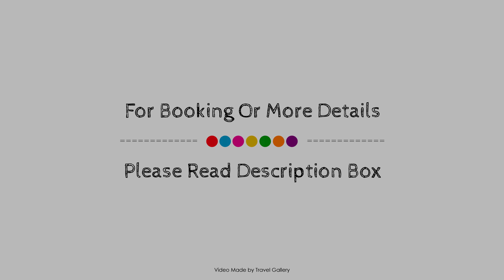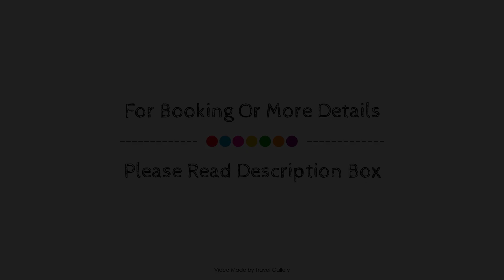Kervansaray Hotel, Pamukkale, Turkey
About Property:
Set in a prime location of Pamukkale, Kervansaray Hotel puts everything the city has to offer just outside your doorstep. The hotel offers guests a range of services and amenities designed to provide comfort and convenience. 24-hour front desk, luggage storage, room service, family room, BBQ facilities are just some of the facilities on offer. All rooms are designed and decorated to make guests feel right at home, and some rooms come with air conditioning, heating, wake-up service, balcony/terrace, soundproofing. Recuperate from a full day of sightseeing in the comfort of your room or take advantage of the hotel's recreational facilities, including outdoor pool, garden. Convenience and comfort makes Kervansaray Hotel the perfect choice for your stay in Pamukkale.
Searching For
1. Kervansaray Hotel - Pamukkale
2. Kervansaray Hotel - Pamukkale Virtual Tour
3. Kervansaray Hotel - Pamukkale Rooms
4. Kervansaray Hotel - Pamukkale Amenities
5. Kervansaray Hotel - Pamukkale Videos
6. Kervansaray Hotel - Pamukkale Offers
7. Kervansaray Hotel - Pamukkale Deals
Audio Credit:
Track Title: Subway Dreams
Artist: Dan Henig